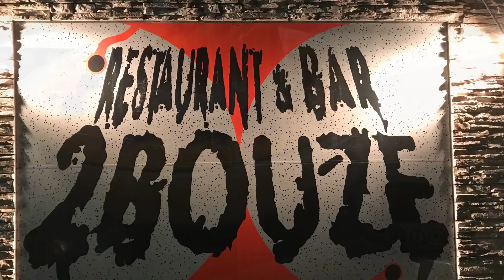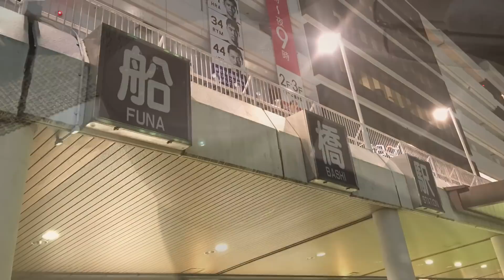【大食い】ある意味過去1キツかったチャレンジメニュー‼️【MAX鈴木】【マックス鈴木】【Max Suzuki】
⚠️今回の動画は店内BGMや会話、雑音等、様々な理由により、音楽がかなり入っていますので、ご注意下さい。

※また、今回のチャレンジをもってこちらの「スーパーマンモスブリュレ」はアマチュアの方のみのチャレンジに変更になるとの事でした。

ある意味過去1キツかったです。

これは単に自分の予習不足ゆえの結果なのですが、これでまた一つ、勉強になりました。

🔵チャレンジ詳細

●総重量4kg
●制限時間30分
●制限時間内に完食完飲で料金無料
●失敗で7000円のお支払い
●3日前までの要予約

 SLEEPING SUB『MAX』